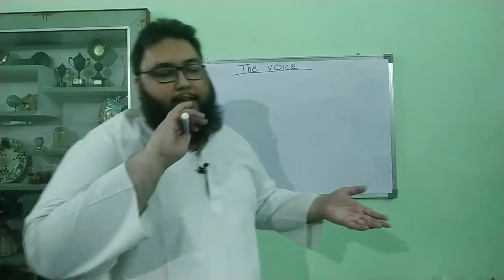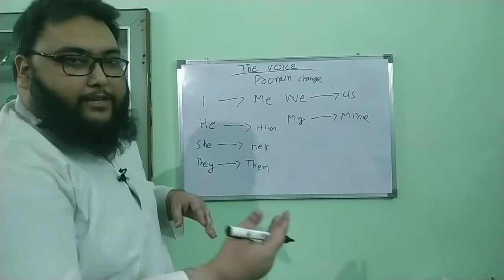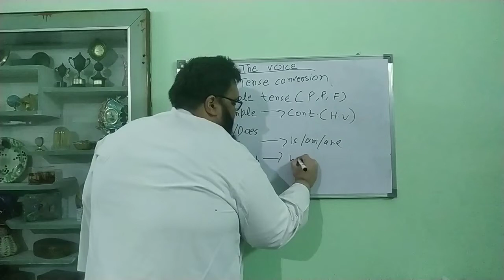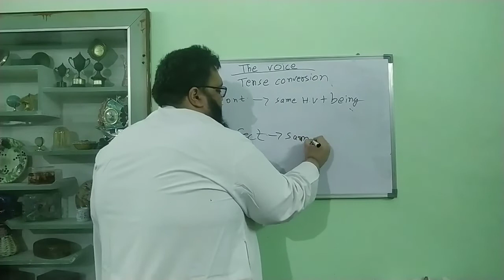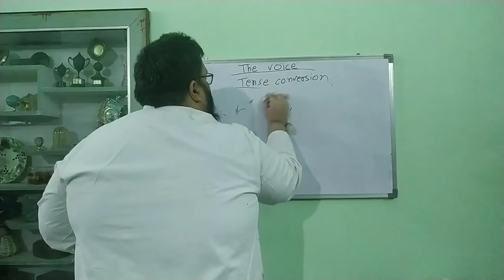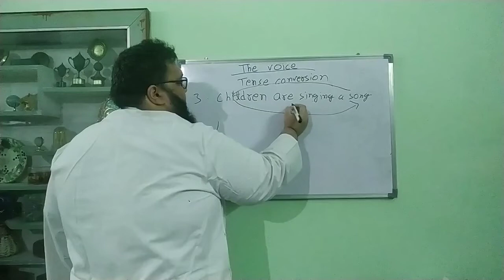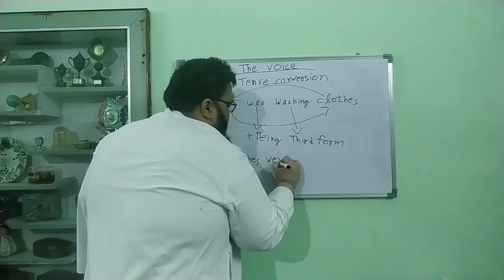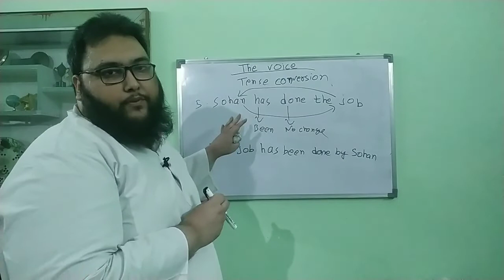The Voice #2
In this video I have explained the conversions of Active Passive with examples